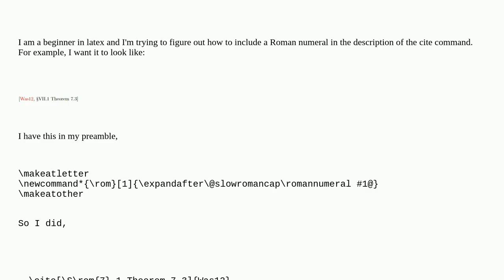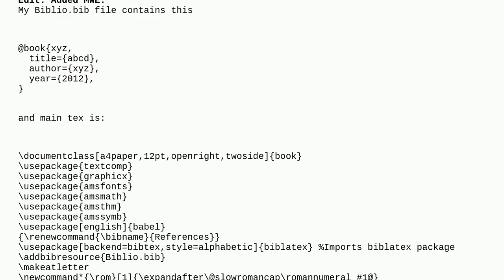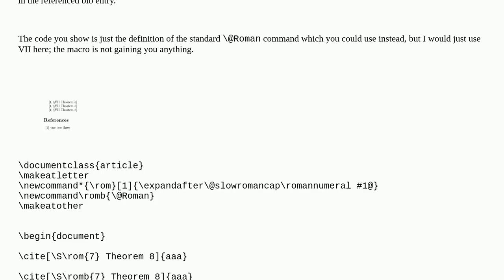Tex: Roman numeral within cite command latex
Roman numeral within cite command latex

A special thanks goes out to the community

  citing roman-numerals